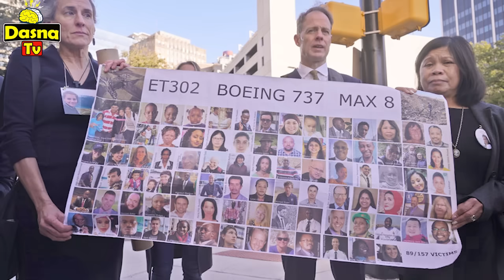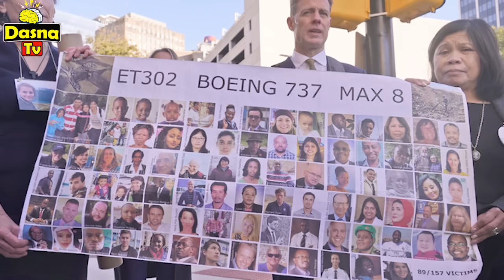Dasna Tv | ( እዋናዊ ዛዕባ ) - ምስጢር ዘቃልዑ ይሞቱ - ኣመሪካ ትካል ኣብ መዋጥር- 15/05/2024